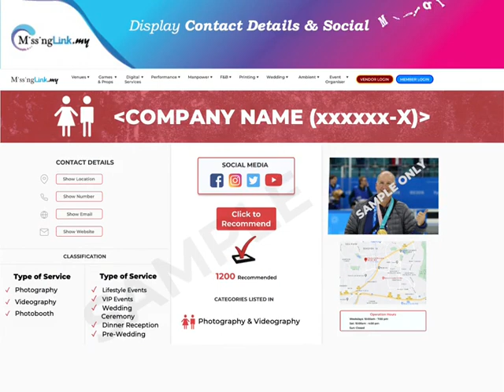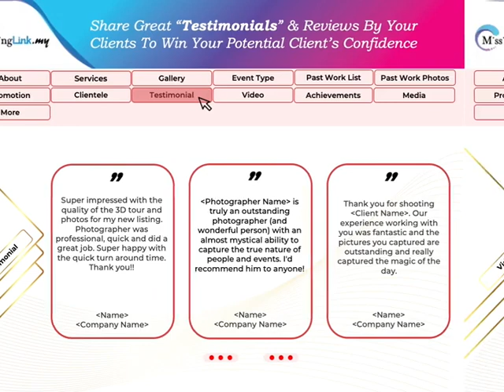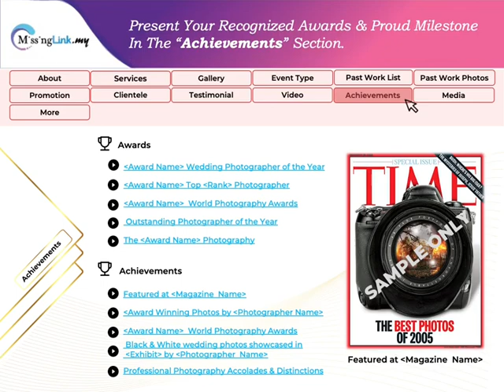Photography & Videography - Manpower - Profile Page - missinglink my